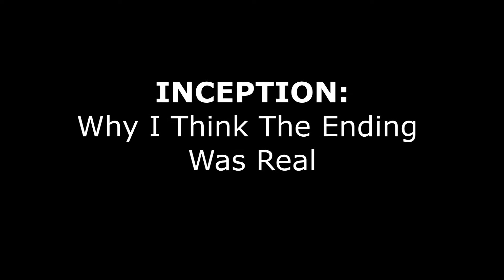Inception: Why I Think the Ending Was Real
My theory on one of the most controversial endings ever created.